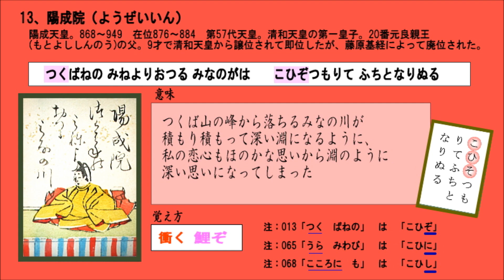百人一首 013 100首ダウンロードしてランダム再生してね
聴覚障害の方も健聴者と一緒に百人一首ができるように音声と画像と合うようにしてみました。100首ダウンロードしてノートパソコンなどでランダム再生して楽しめたらいいなぁと思い作りました。
詠み人は「ひがしやまのぼる」さん（素人・知人）です。